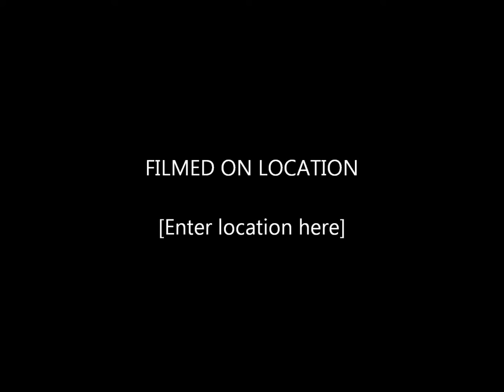SARASOTA HOME FOR SALE IN FLORIDA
SARASOTA HOME FOR SALE IN FLORIDA. This sarasota home has all the bells and wistles. Home has pool and upgrades. Are you looking for Sarasota real estate, Sarasota Homes, Sarasota Homes For Sale, Sarasota properties, Sarasota listings or Sarasota Florida Home For Sale.